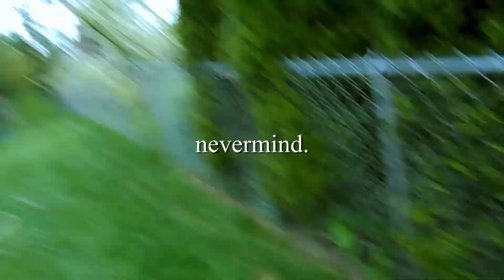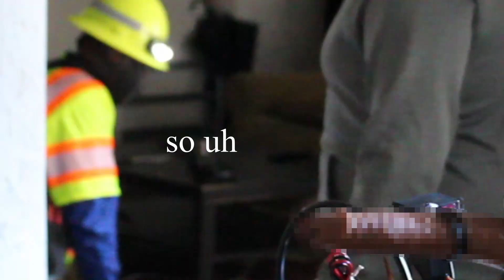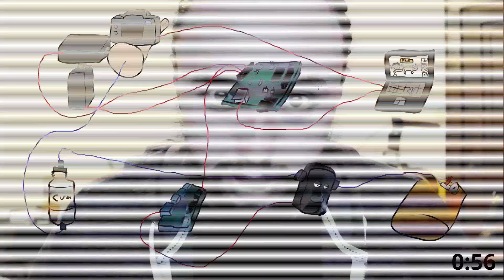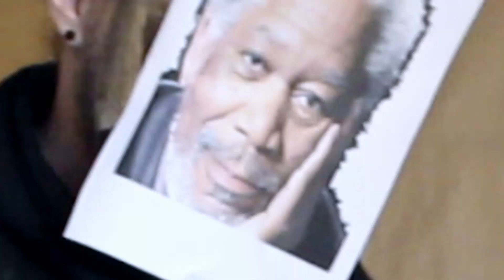I Made a Robot that Shoots Glue Out of an Adult Toy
It's a robot that uses facial recognition (python) to shoot glue at your face. Must protect Morgan Freeman at all costs. Also I was drunk when I censored and I'm not redoing it.